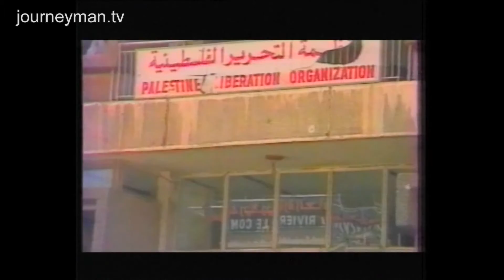The Village Under the Forest - Trailer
The real story of how the Palestinians were driven from Israel in '48.

"Shh, if I don't tell, it didn't happen", a Jewish occupier of Palmach in the 40s says in rebuke to his wife who has suggested there are some things you don't talk about. At the end of his life, Motkele was determined to tell his story: "We knew that if you destroyed the roofs of their homes, the Arabs would leave. So a group of us guys destroyed the village roofs and they left. So easy, as if people's lives weren't involved." In doing so he raises that unspeakable topic in Israel, the destruction of Arab villages and driving of Arabs from the land. Palestinians call it 'The Nakba' or catastrophe. Israel make's it illegal to commemorate the event.

Heidi Grunebaum, a South African Jewish scholar and writer, leads us through the stories of Jews and Arabs who recount the story of '48 through the perspective of the Arab village of Lubya. She first came to Lubya as a student. She often visited the beautiful forest picnic spot nearby and knew nothing of the town's ruins lying under the forest floor. Jews from around the world had donated money to create the tranquil wooded hideaway.

But the stones on the forest floor tell the story of Lubya's Nakba and are not so easily silenced. "Whilst we were fleeing, I looked behind and saw Lubya in the distance, its houses were in flames." A Palestinian woman recounts. But an Israeli soldier from the time admits, "The Arabs of Lubya fled and I was ordered to destroy the houses quickly to prevent their return after the conquest. There were more than 1,000 houses."

But why did Israelis embark on this systematic destruction of Arab villages, even after Palestinians had fled? Simply, in the words of Israeli historian Ilan Pape, "They really didn't like the fact that the country still looked Arab, despite the fact the Arabs weren't there any more." What they wanted was to wipe out the memory of villages like Lubya. And how they went about it was by planting forests to hide the evidence. "One way they hid the existence of Palestinian villages was to plant recreational forests over the villages with European pine trees. Where the towns were large, you can see the new Jewish settlement and beside it a recreational pine forest."

But as the stories from both sides testify, it is not so easy to wipe the memory of whole towns, even in a country where commemoration of The Nakba is considered a crime. Through incredible rare archive and stories from both sides, this film provides a striking testament to why the Israel/Palestine divide remains so difficult to heal.

Grey Matter Media. Ref - 5897